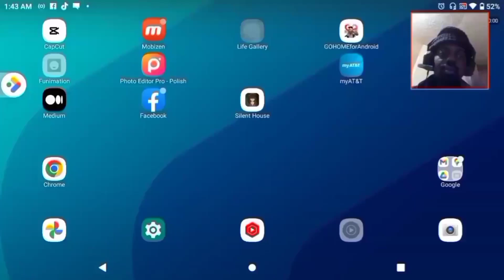She killed me so fast the first two times that it glitched my phone...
I'm really trying to get monetized ASAP so I can do this more often and at a higher level.
If you have the time take a look at some my other non short videos such as:
Also, the most popular game I've played is Granny, if you like that game, my gameplays for that game is here:

Everyone have a great day or evening.